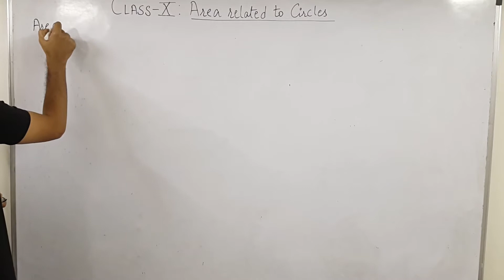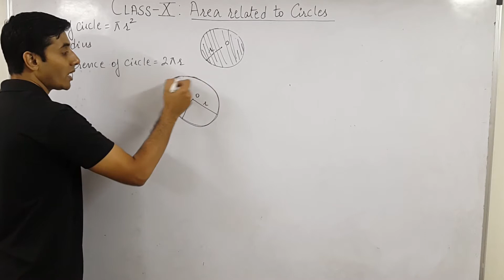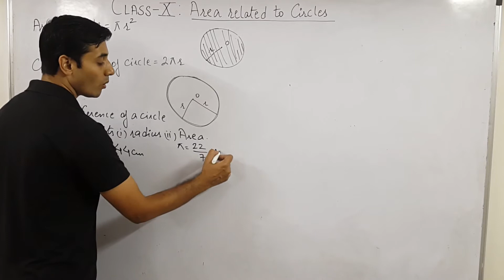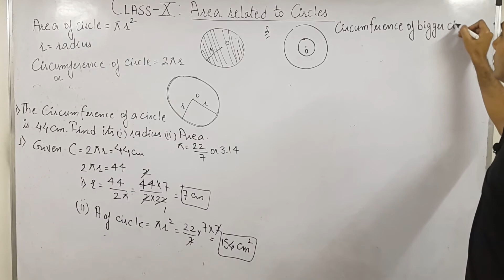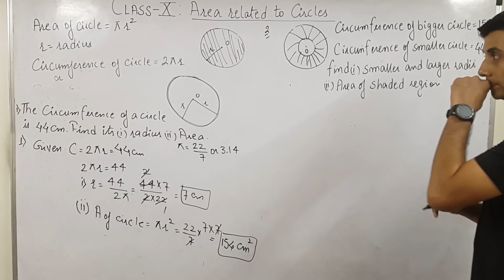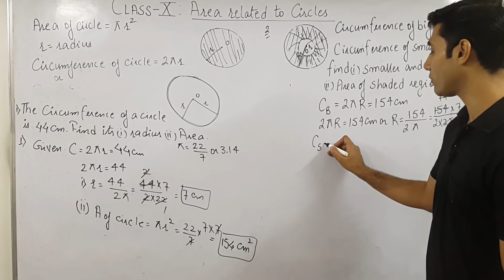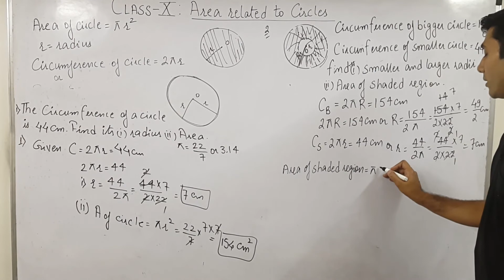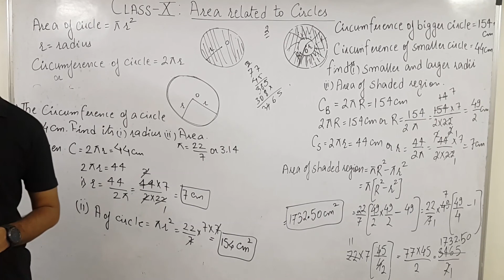Class X: Mathematics : Area related to circles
This topic would discuss area and circumference of circle and certain problems which are based on it.
Do watch the video till end and if possible, solve the first exercise of your text book to understand the topic better.